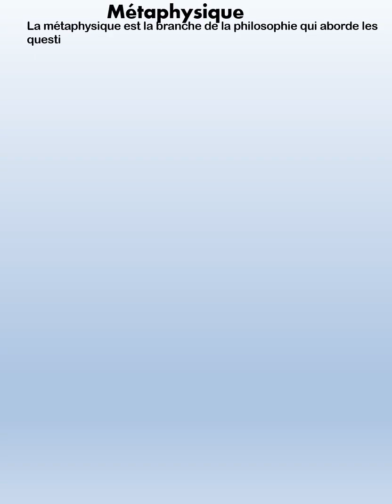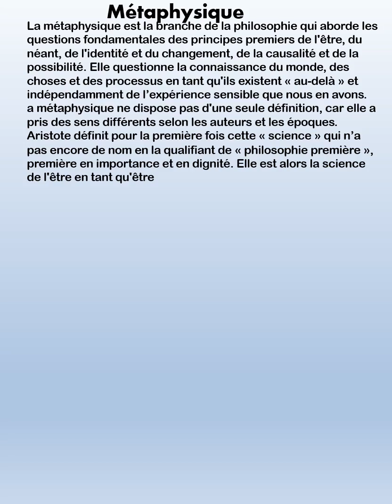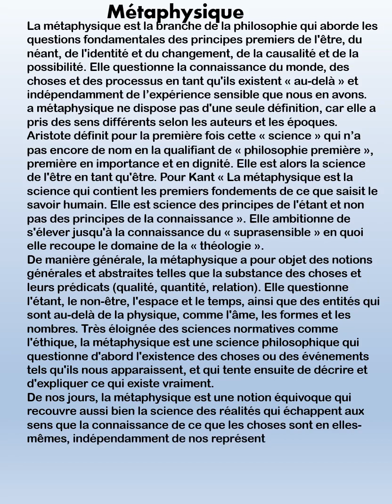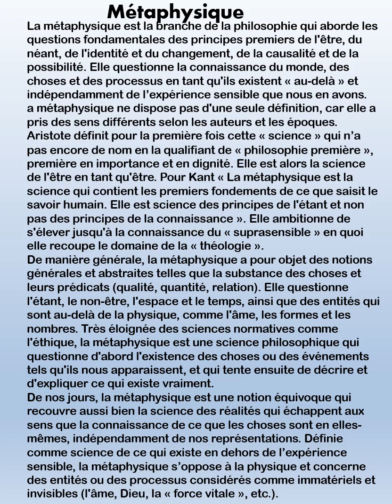N°5-Métaphysique- Page 1- Collection Philosophie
N°5-Métaphysique- Page 1- Collection Philosophie Collection Littérature

13 vidéos